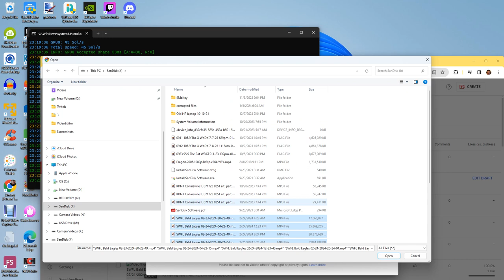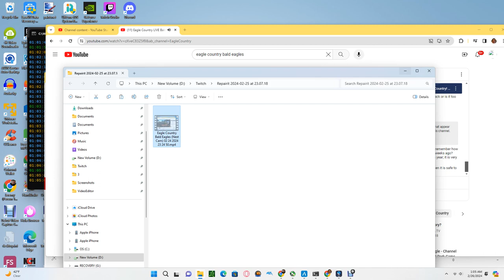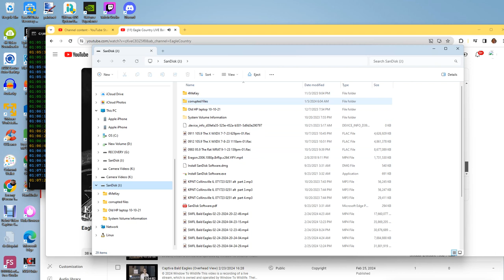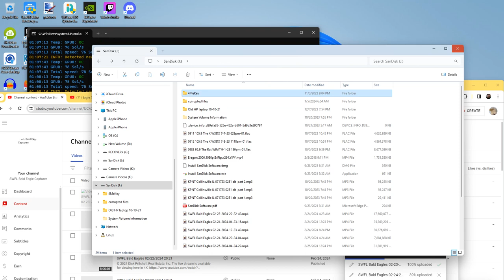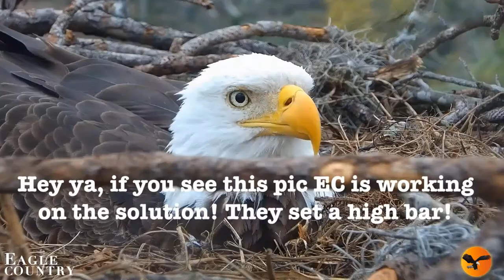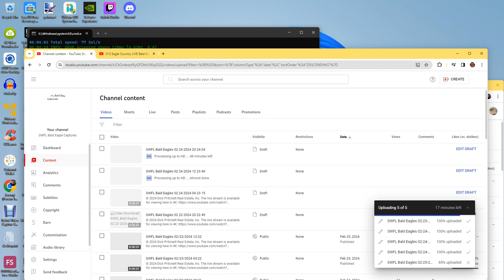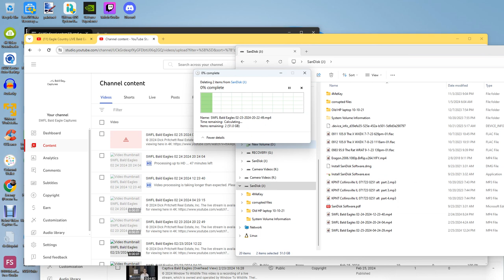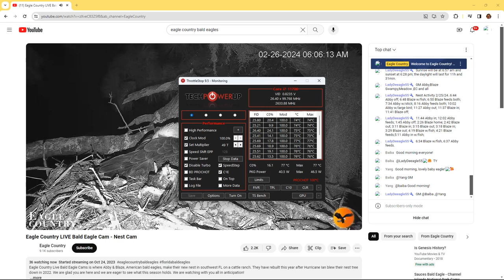Eagle Country Bald Eagles (Nest Cam) 02/25/2024 23:21